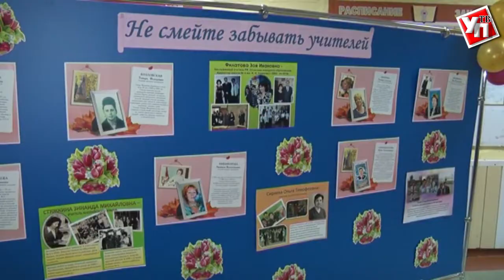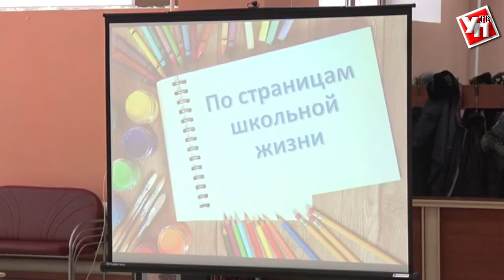В старейшей ульяновской школе откроют научную лабораторию для детей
Сегодня образовательное учреждение входит в список лучших школ региона. А несколько лет назад стало первой школой-партнером Ульяновского госуниверситета. Сотрудничество позволило руководству школы открыть лицейские профильные классы. Ребята получают образования по гуманитарному, социальному направлениям и информационным технологиям.